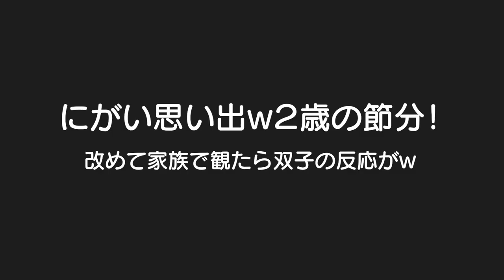２年前号泣した節分動画を家族で観たら双子が意外な反応を。。。ｗ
節分動画
【節分】双子に鬼が来る前の意気込み聞いてみたｗ削除されちゃった動画を再挑戦！パート１

【節分】ウザいパパ鬼に双子大号泣！！削除されちゃった動画を再挑戦！パート２

【節分】大号泣した息子に鬼の事聞いたら美談になってたｗ削除されちゃった動画を再挑戦！パート３

二卵性男女双子生後4歳1ヶ月＆1歳2ヶ月赤ちゃん　　昔の動画をみんなで観るのママは大好きｗ　みんな大きくなったなｗ　はる君は小さいころの双子を見てどう思ってるんかな？